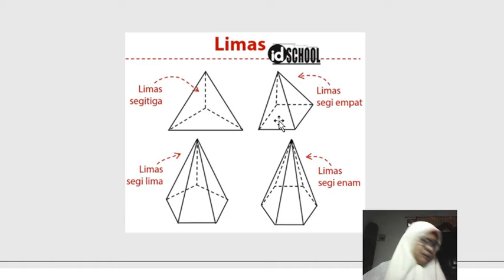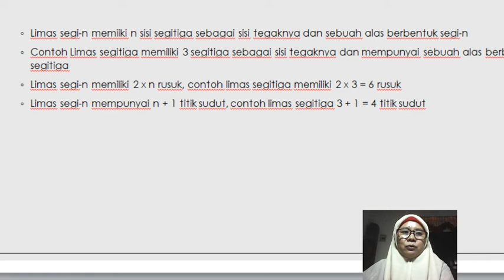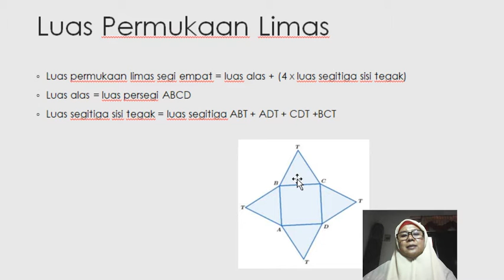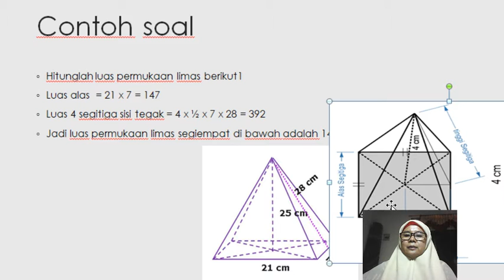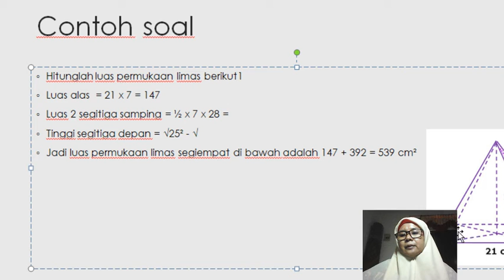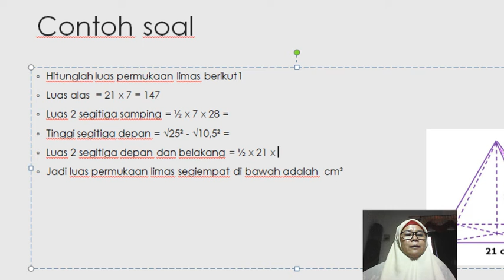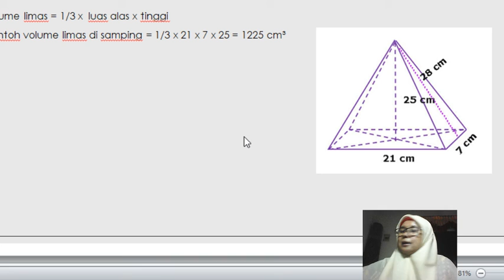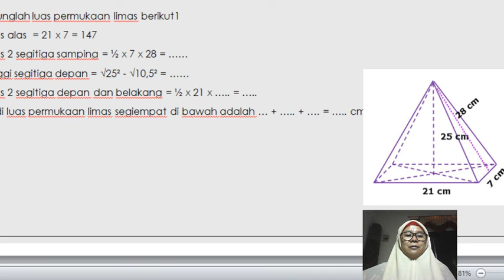LIMAS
Unsur-unsur, luas permukaan dan volume limas